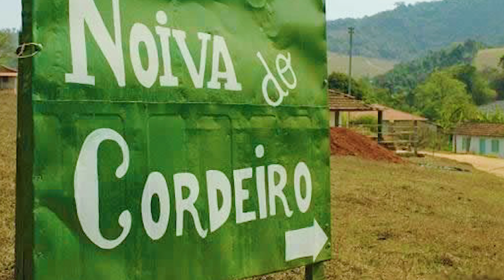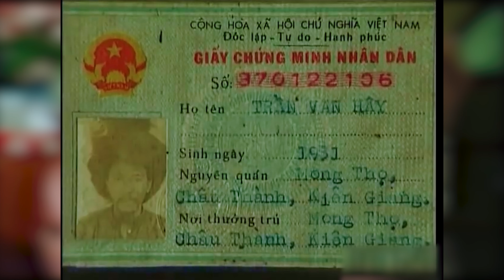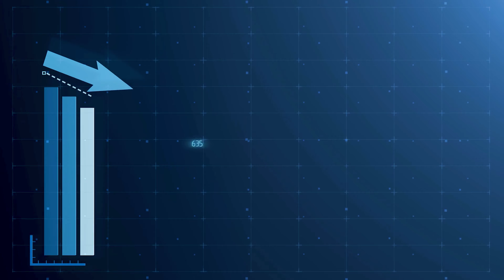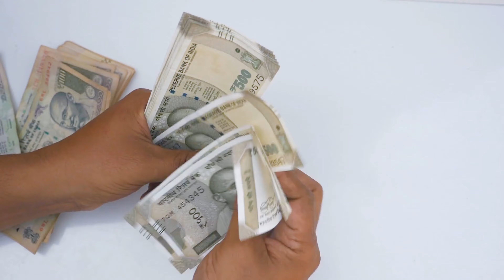एक ऐसा देश जहाँ लड़कियों को शादी के लिए नही मिलते हैं लड़के | 15 Most Amazing Facts | Random Facts Ep1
Hey guys in today's video you will know 15 Most Amazing facts that you never heard of. This Country has less number of females than Male? Hyenas vs Lion who will win? Where is World's most expensive House Situated? well you will learn a lot in today's video